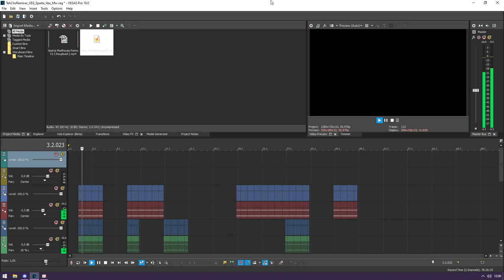Windows Longhorn Logoff Sparta Veo Mix